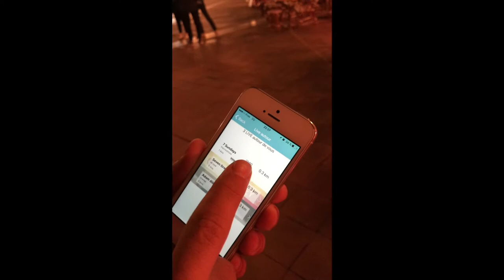Trouvez un concert dans Nice - Live! Music App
Live! Music est une application mobile permettant à un promeneur de visualiser tous les concerts autour de lui facilement et rapidement. L’application Live! est également un excellent moyen pour les musiciens de se faire connaître localement.

À chaque sortie, vous ne savez pas où écouter de la bonne musique. Live! vous montre les lieux et artistes à proximité qui jouent votre style.
L’application regroupe tout ce dont vous avez besoin :
• Des informations sur le lieu
• Une écoute des sons de l’artiste avant d’aller le voir
• L'itinéraire pour vous y rendre

Téléchargez dès maintenant l'appli !